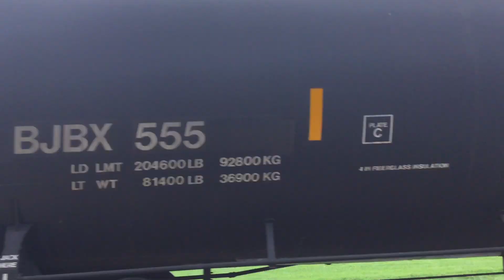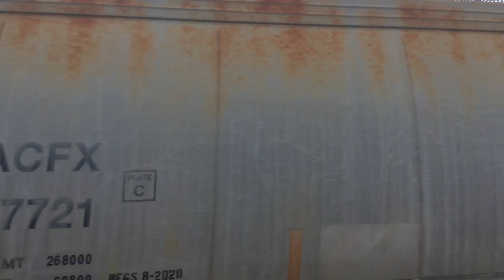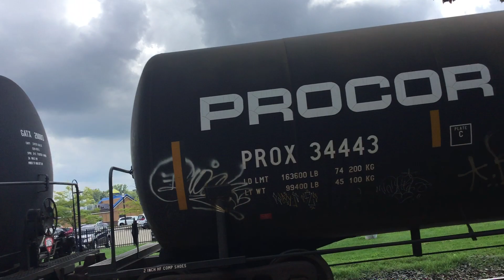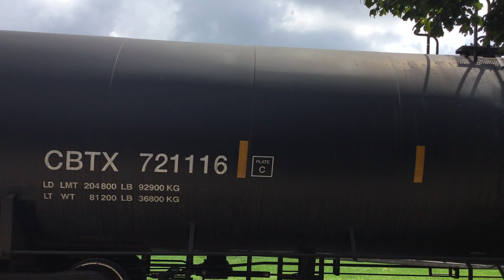CSx freight train Q326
Me filming csx freight train q326 at the Holland Michigan train depot.